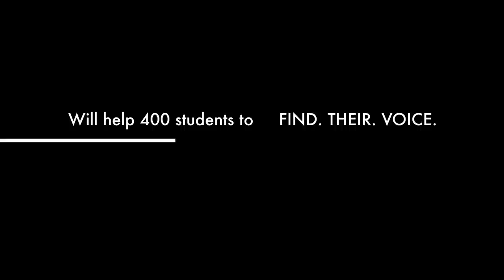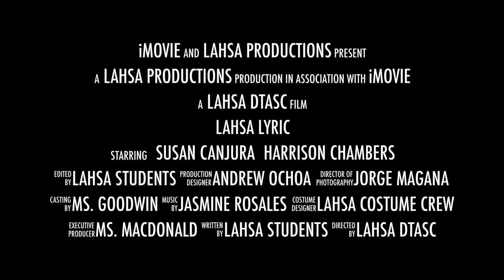LAHSA LYRIC Promo 2015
Created by LAHSA DTASC students and Apple's iMovie Trailer maker.

Fundraiser at LA's The Lyric Theatre, May 14, 2015